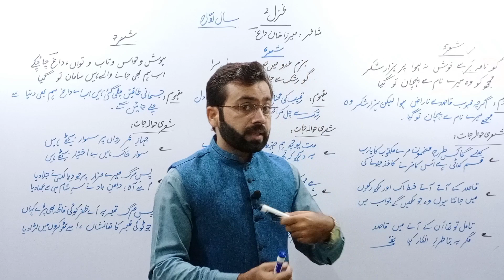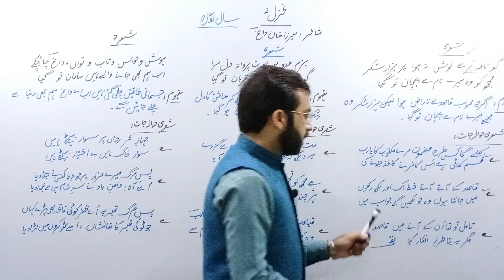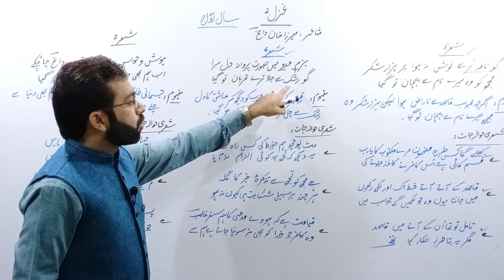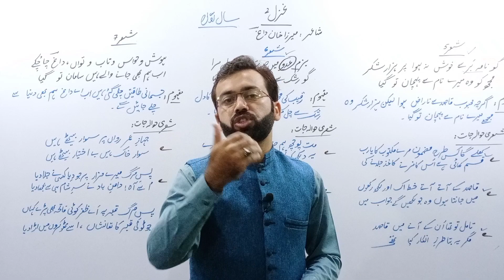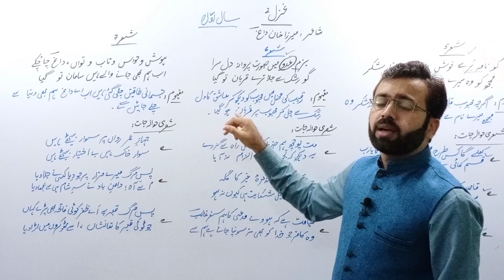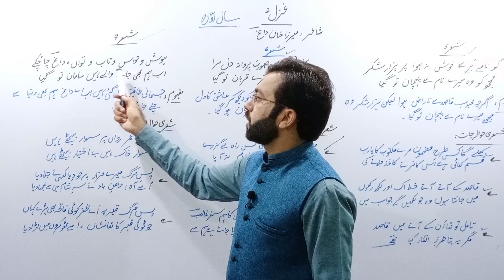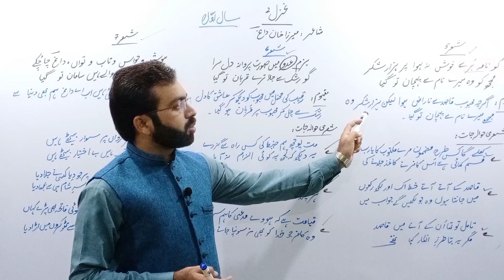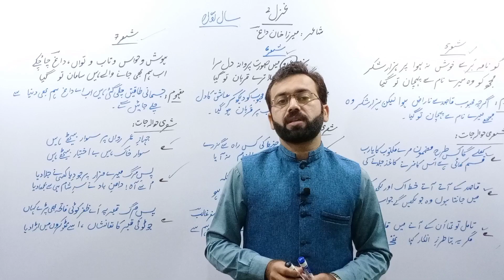1st Year Urdu | Ghazal No:2 Translation Merza Khan Daag | میرزا خان داغ